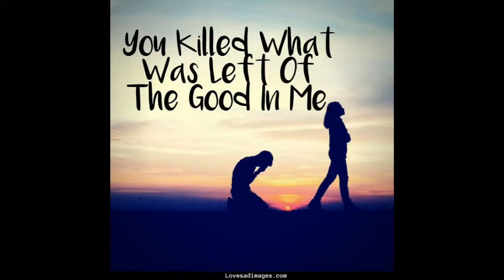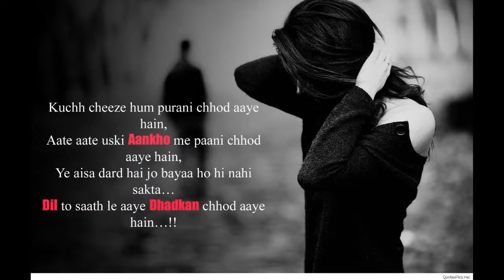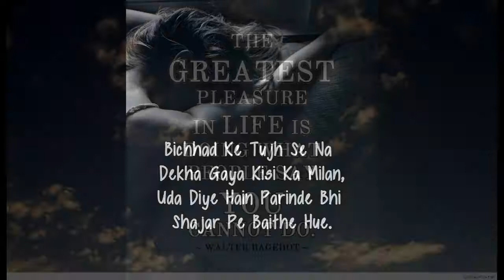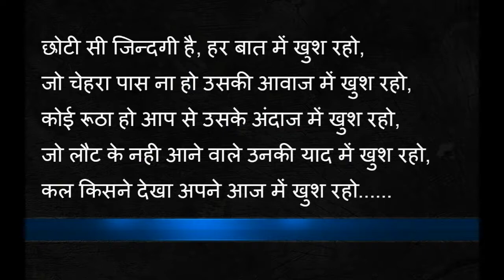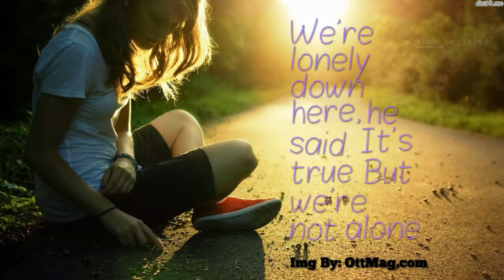New wallpaper HD sad love